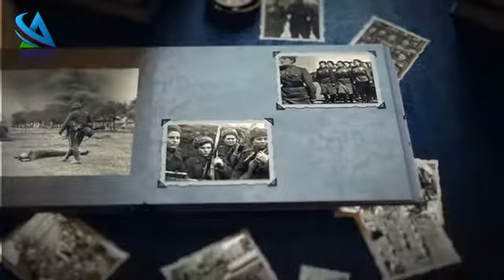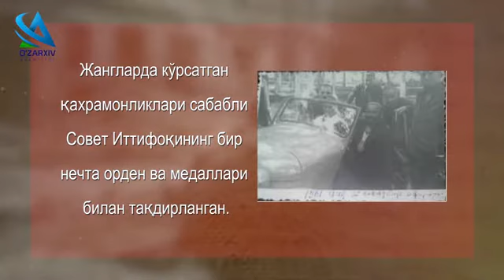"ХОТИРА АБАДИЙ" лойиҳаси. 2-қисм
Иккинчи жаҳон уруши жанггоҳларида жанг қилган ўзбекистонлик қахрамонлар хақида "ХОТИРА АБАДИЙ" лойиҳаси. 2-қисм

Бу қисмда Мўминжон Боқиев ва
Йўлдошали Жўраевлар хақида

давоми бор...

"Ўзархив" агентлиги Ахборот хизмати